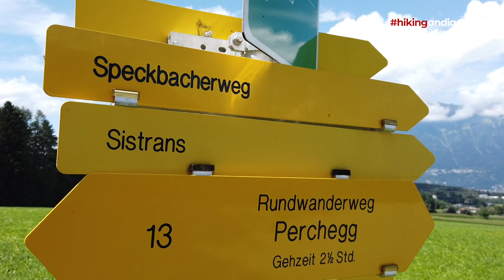Terapia congelante nas montanhas do Tirol | Andiamo!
Que tal uma terapia gratuita em plena montanha tirolesa? No meio de uma agradável caminhada encontramos uma estrutura Kneipp, criada por Sebastian Kneipp, abade alemão responsável pela descoberta dos benefícios da hidroterapia. Os métodos são simples, porém eficazes e comprovados cientificamente. Veja mais nesse vídeo, onde também percorremos uma bela região de bosques e fazendas alpinas.

Dados técnicos:
🥾 3,5km
⛰ 230m de elevação
⏱ 3h (duração aproximada)

Interaja com o nosso material, curtindo, comentando e compartilhando aos amigos.

Trilha by: Epidemic Sounds